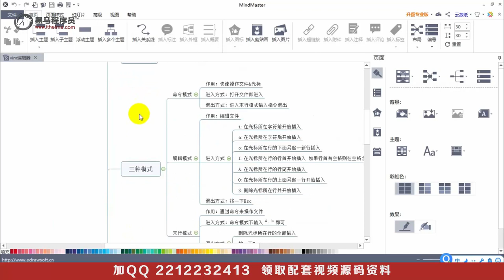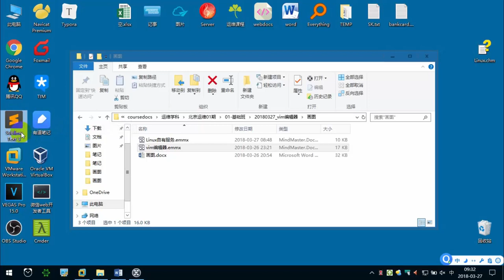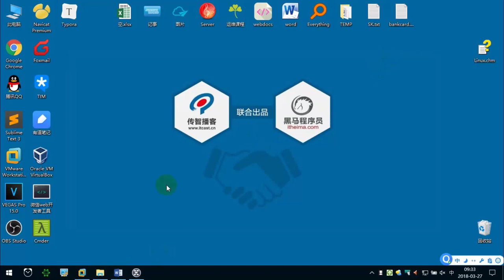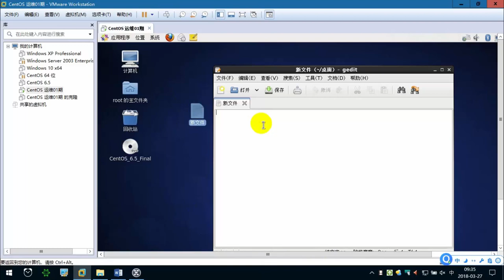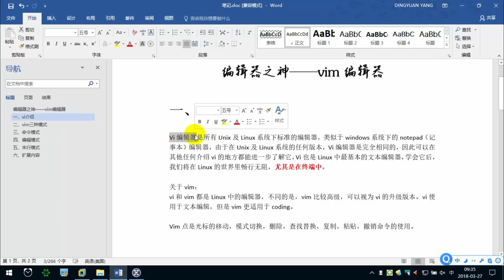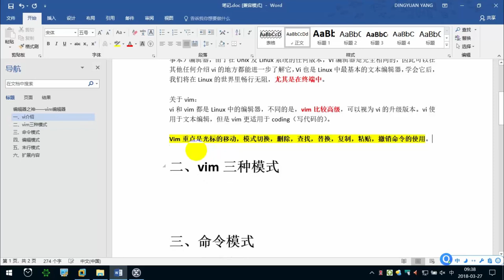4.1 vim介绍 —— Linux教程 命令指令 运维 服务器 项目上线 CentOS 从入门到精通